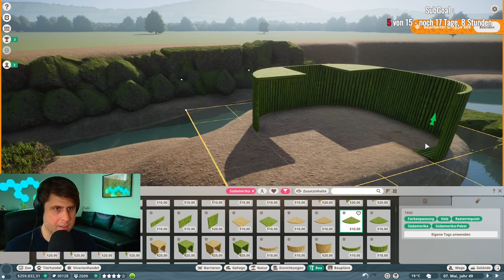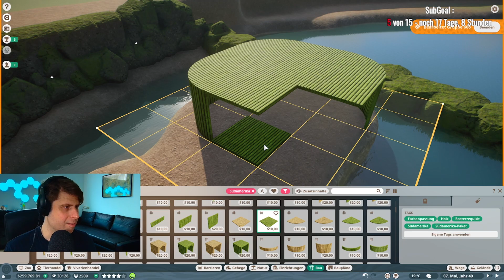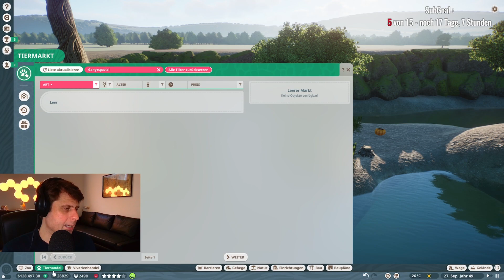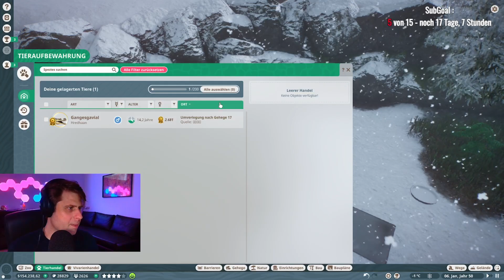MITTELERDE ZOO | DIE TOTENSÜMPFE TEIL 2 - Weiter geht es in den Sümpfen mit GANGESGAVIALEN!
Heute kommt die zweite Tierart in die Sümpfe. Es sind Gangesgaviale!

Viel Spaß beim zu sehen!